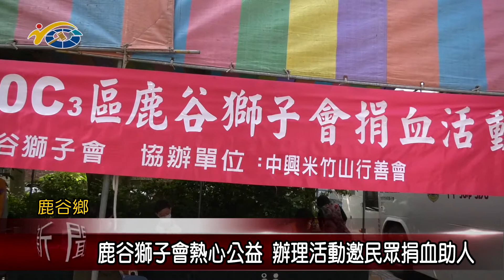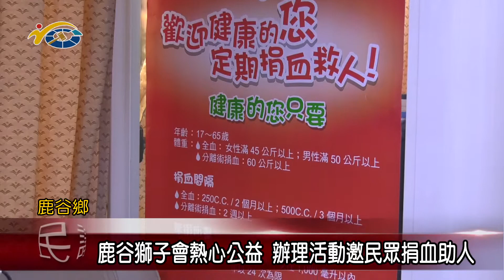20210330 民議新聞 鹿谷獅子會熱心公益 辦理活動邀民眾捐血助人(縣議員 游顥)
鹿谷獅子會對於公益的投入不遺餘力，受到地方各界肯定，為了替血庫募集血液，幫助到有需要幫助的人，鹿谷獅子會發起捐血活動，吸引了許多民眾前往共襄盛舉。議長何勝豐肯定鹿谷獅子會的善行義舉，也邀請民眾，踴躍參與捐血活動，讓愛延續。